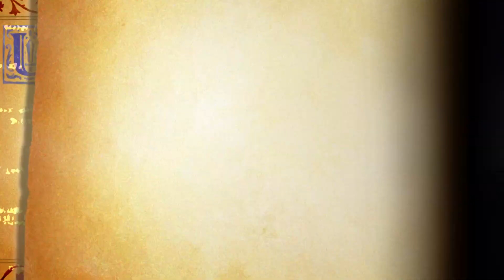Odin Sphere Leifthrasir 09 발키리 07 01